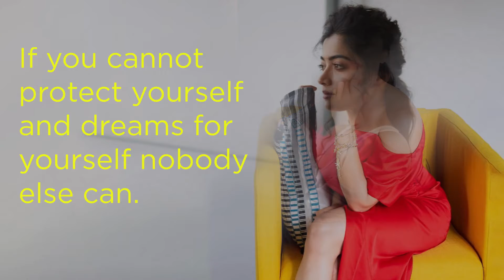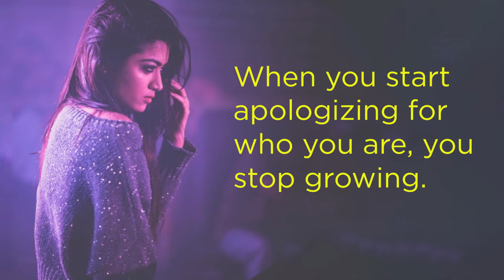10 Best Quotes By Rashmika Mandanna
Rashmika Mandanna is an Indian actress and model who works predominantly in Telugu and Kannada language films.